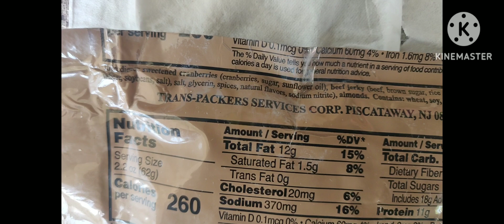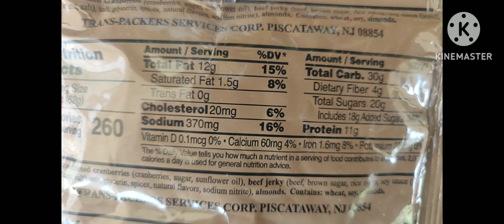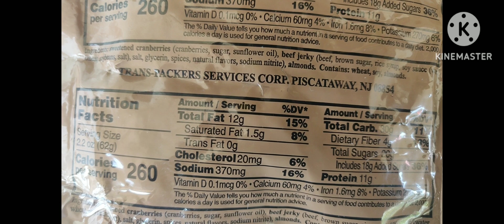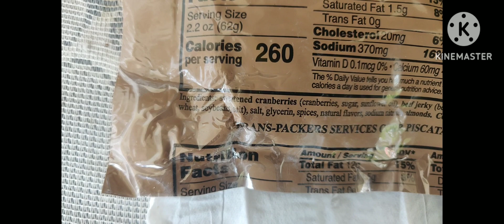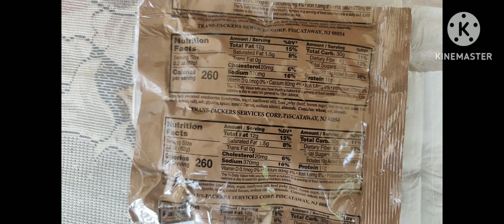USA Army MRE Trail Mix, Recovery With Beef Jerky Soldier Diet